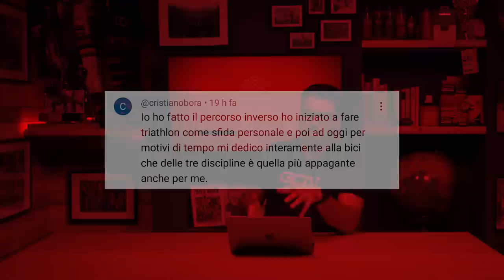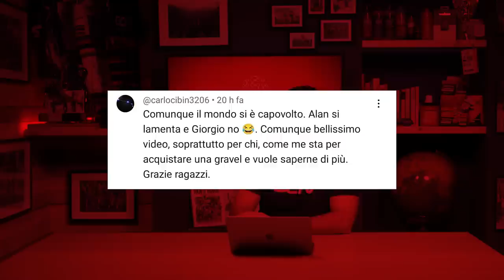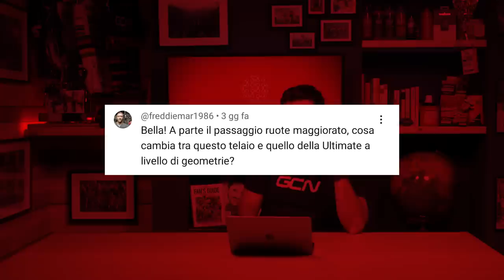Come si allena la nazionale italiana? | GCN Italia Show 250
Diego Bragato, responsabile del Team Performance della Federazione Ciclistica Italiana, ci spiega in questo video come si allena la nazionale di ciclismo italiana. Quali lavori specifici danni i migliori risultati? Come viene gestito il rapporto tra club e nazionale?

Pensi che la squadra italiana su pista possa migliorarsi ulteriormente?

0:00 - Intro
0:17 - Lead Story
17:03 - Giro d'Italia 2024
18:35 - Tech News
20:39 - Race News
22:15 - GCN+ News
24:02 - I Tuoi Commenti
27:47 - Caption Challenge
28:50 - Conclusioni

Sparkles - Daxten